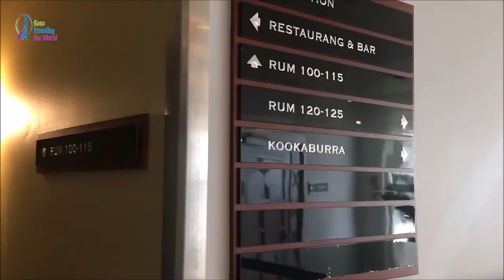Sweden /Stenungsbaden Yacht Club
رابط المدونة وتفاصيل التقرير